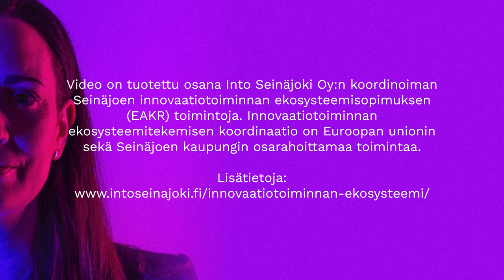Hedelmällisen innovaatiotyön salaisuus - Innovaatiostudio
Millainen on hedelmällinen innovaatioekosysteemi yrittäjyyden professorin näkökulmasta? Entä millainen potentiaali alueen kärkialoissa piilee, kun tarkastelijana on teollisuuden kehittämisessä tiiviisti mukana kehittäjä?

Viidennessä Innovaatiostudion jaksossa saimme vieraaksemme Pekka Töytärin, joka on EPANET-professorina Vaasan yliopistossa. Professuuri on tutkimuspainotteinen ja osa Seinäjoen yliopistokeskuksen ja Etelä-Pohjanmaan korkeakouluyhdistyksen koordinoimaa Epanet-tutkimusverkostoa.

Innovaatiostudio-haastattelut toteutetaan osana Into Seinäjoki Oy:n koordinoiman Seinäjoen innovaatiotoiminnan ekosysteemisopimuksen (EAKR) toimintoja. Toimintoja rahoittaa Euroopan Unioni ja Seinäjoen kaupunki.

Seinäjoki on ekosysteemisopimuksen kautta osa valtakunnallista Innokaupunkien verkostoa. Innokaupungit luovat yhteistyöstä innovaatioita ja innovaatioista kestävyyttä. Niiden tavoitteena on vahvistaa kaupunkiseutujen osaamista ja yhteistyötä ja luoda kansainvälisen tason innovaatio- ja kokeiluympäristöjä ja uusia liiketoimintaekosysteemejä. Tutustu Innokaupunkeihin verkkosivulla.